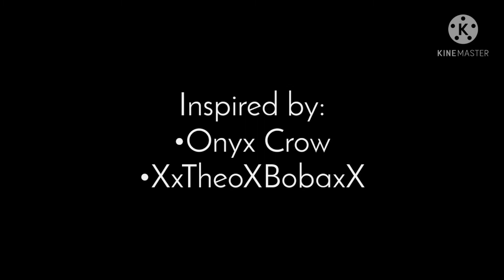10 Little Soldier Boys (Girls)||Ft. OCs (GCMV)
Do I need to give my OCs info-
Meh just-
Here-
It's not like you gon' read this right-

10th: Wolfira (MLB form)
9th: Darklight Crystal (Creepypasta)
8th: Sukimi (PS Spirit AU)
7th: Fumiko Takahara (The Ones Within)
6th: Fukimi Arazawa (Prince Series)
5th: Itsuka Ichiguji (Magical Girl Site)
4th: Mei Fleusche (Miraculous Ladybug)
3rd: Nana Yashiro (Toilet Bound Hanako-kun
2nd: Chikiko-chan (Urban Legends)
1st: Moonlight Crystal (Original OC)

K bye